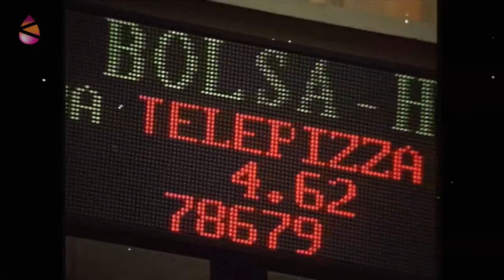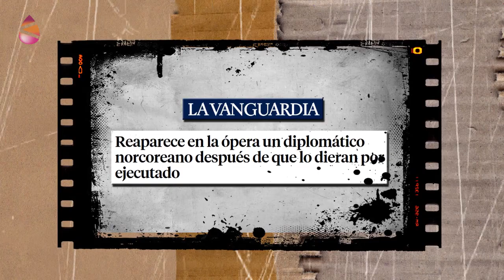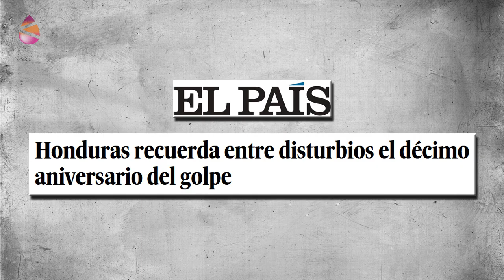Perlas Informativas - De exilios, axilas y resurrecciones en Corea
El diario español ABC se supera cada día en estupidez y en sexismo. Lo importante de la reaparición de una cantante de éxito no fueron sus nuevos temas, sino que lo hizo "sin sujetador y con pelos en las axilas". Estudiar Periodismo para esto.
Una recopilación audiovisual basada en las perlas informativas del periodista Pascual Serrano.